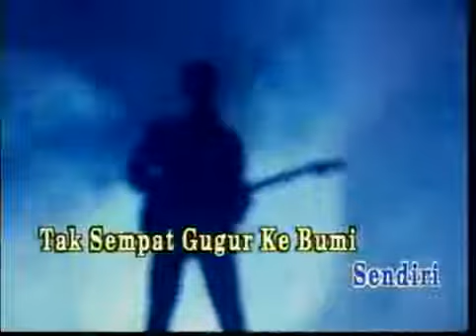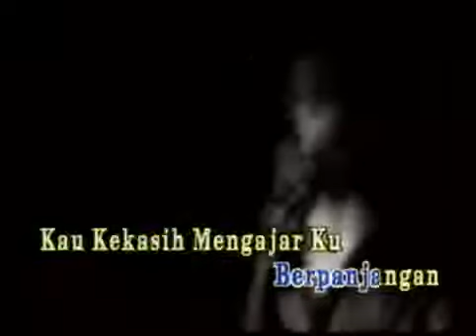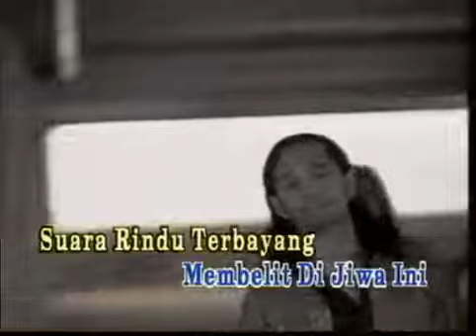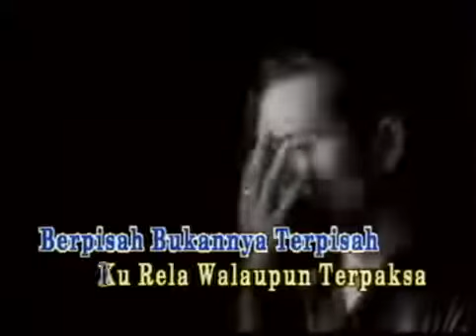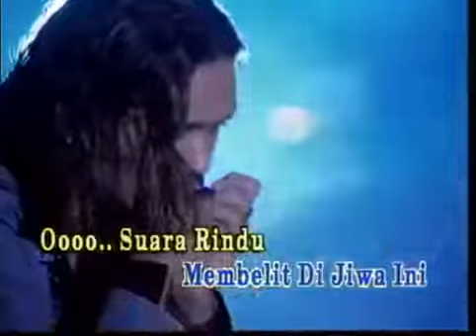SUCCESS - Suara Rindu